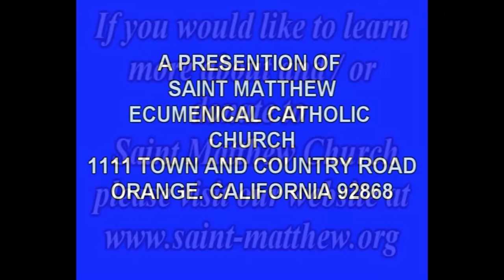EPIPHANY OF OUR LORD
A really great homily by Bishop Peter Hickman 1-5-2013!!!